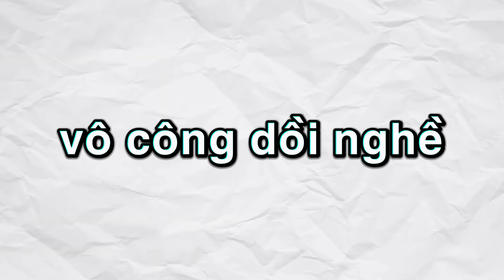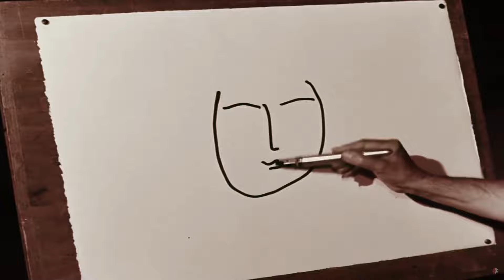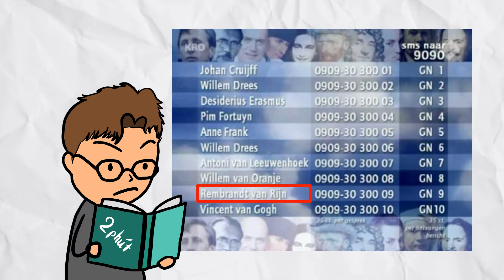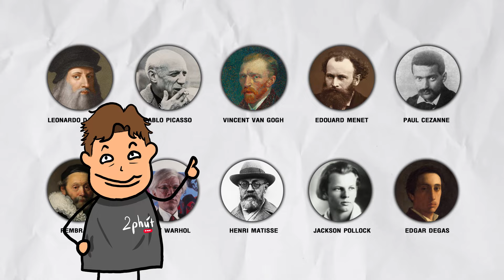Tổng hợp các họa sĩ nổi tiếng trên thế giới trong 11 phút.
Cảm ơn tất cả mọi người đã xem video của tôi.
► ve2phut
© Bản quyền thuộc về ve2phut